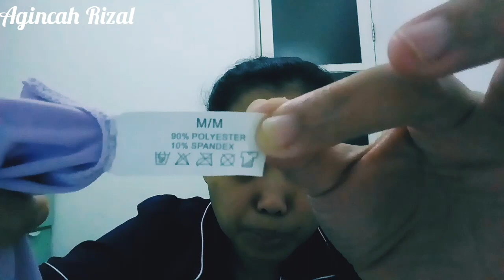Review celana dalam seamless tanpa jahitan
Hai...teman"kali ini aku mau ngereview celana dalam seamless tanpa jahitan...
Bahanya bagus dan adem.